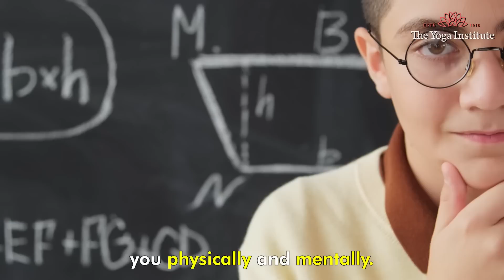Listen To This and Change Yourself | Mental Health Lessons | Set Boundaries | Dr. Hansaji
Drawing a line would mean  put a limit or stop on what you will do or allow to happen in your life particularly when you feel something is wrong:

Drawing a line may seem like a simple task, but it can have important implications for strengthening ourselves. Here are a few ways that drawing a line can be beneficial:

· Setting boundaries: It   can help us establish clear boundaries in our personal and professional lives. By defining what we are willing to tolerate and what we are not, we can protect ourselves from being taken advantage of or mistreated.

· Focusing our attention: When we draw a line, we create a visual marker that can help us stay focused on our goals. By reminding ourselves of where we want to go and what we want to achieve, we can stay on track and avoid distractions.

· Building confidence: It can sometimes  be a bold and assertive action, which can help us feel more confident and empowered. By taking control of our lives and setting clear expectations for ourselves and others, we can strengthen our sense of self-worth and agency.

In summary, drawing a line may seem like a simple task, but it can have powerful implications for our personal growth and development. By setting boundaries, focusing our attention, and building confidence, we can strengthen ourselves and live more fulfilling lives